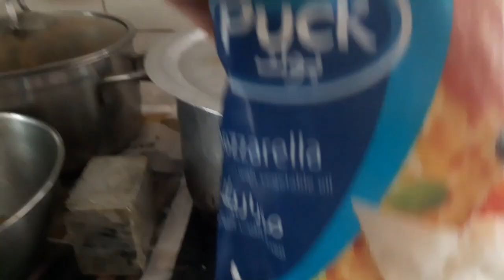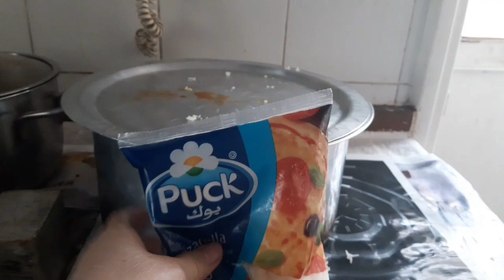mga niluto ko noong new year diko naipakita kung paano ko nailuto mga iba#buhayofw#lindavlogs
mga Mahal ko support naman po munti kung channel salamat diyos nalang magbalik sa inyong pagmamahal po sa munti kung channel  Mahal tayo ng diyos Mahal ko po kayo